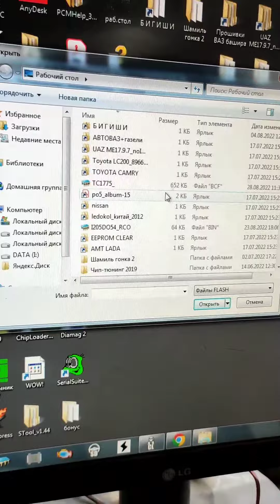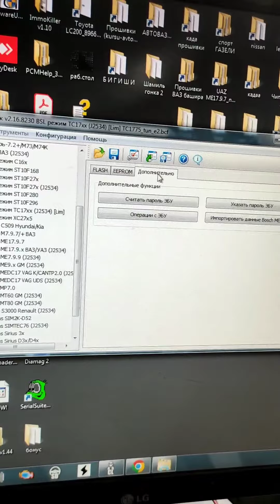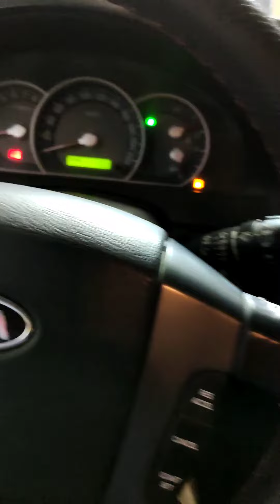Kia sorentoДвигатель 3.3,Чип-тюнинг под нормы токсичности евро-2+ прошивка динамичная спорт.